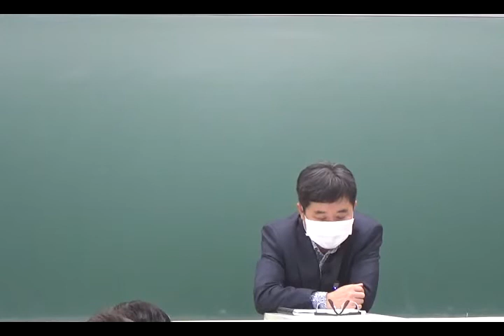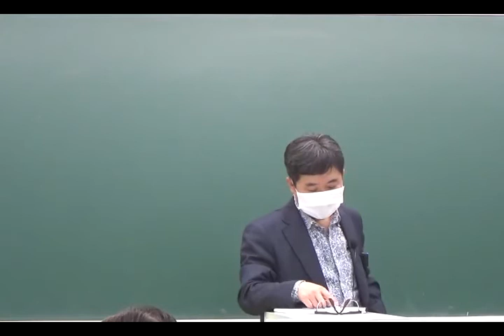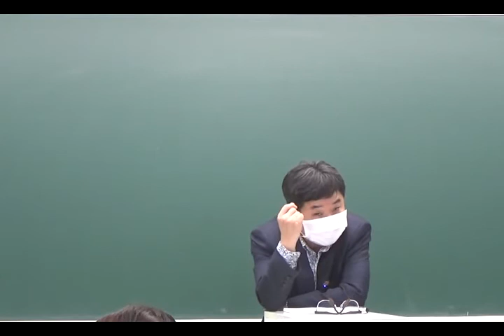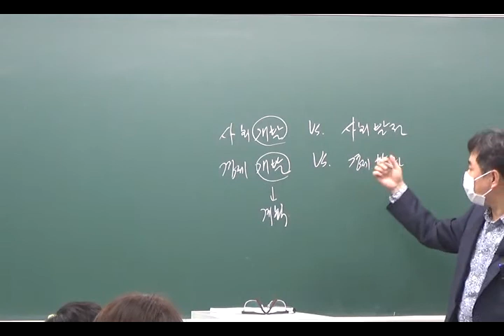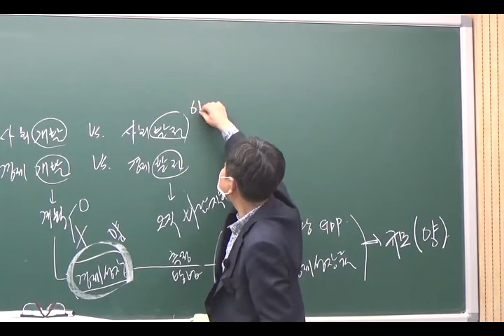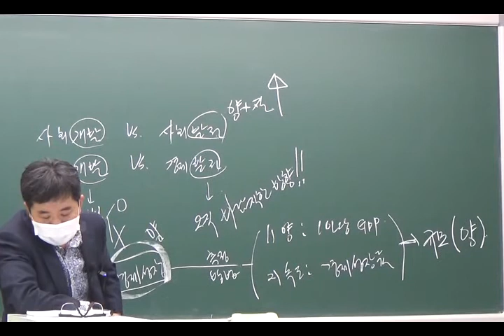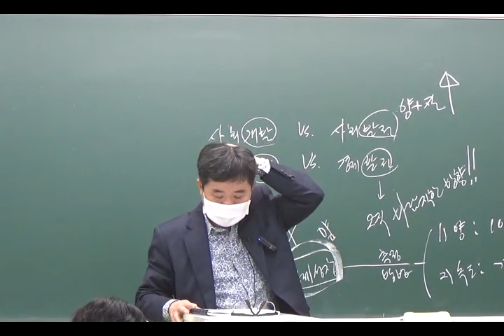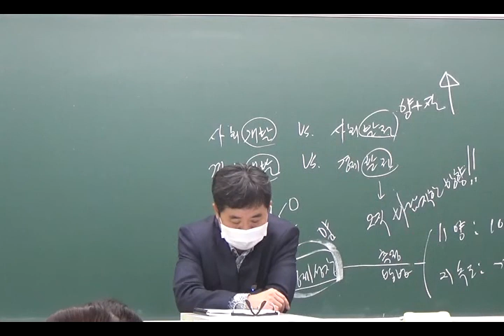사회 모의고사 20회차 p64 문제14번